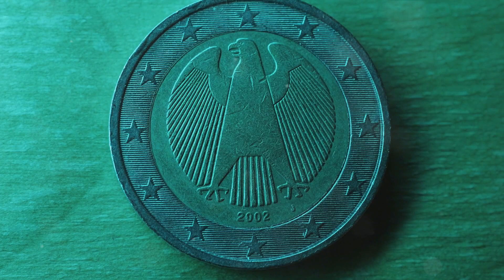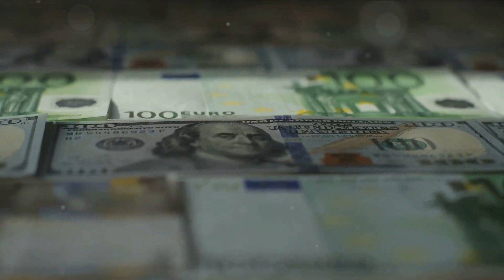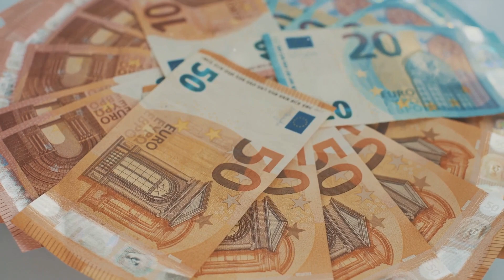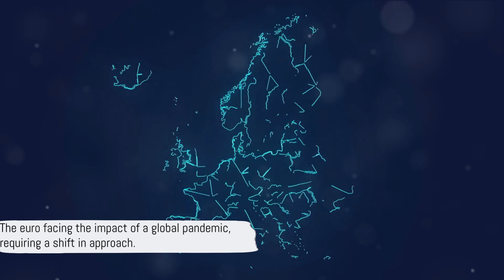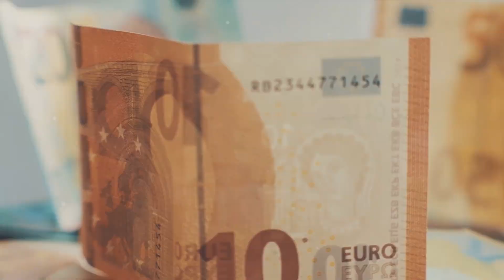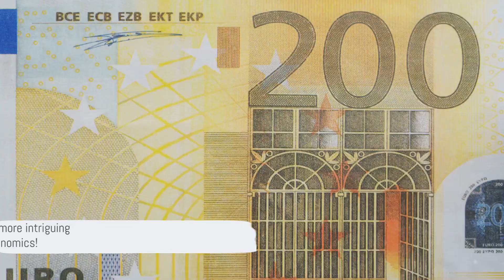Reflecting on the 25-Year Journey of the Euro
Embark on a captivating journey through the 25-year history of the Euro, tracing its evolution from ambitious vision to enduring reality. Join us as we reflect on the milestones, challenges, and transformative impacts that have defined the Euro's remarkable trajectory. Through insightful analysis and expert perspectives, we explore the economic, political, and social dynamics that have shaped the Eurozone and its member states. From the launch of physical banknotes and coins to the challenges of sovereign debt crises and the quest for greater fiscal integration, the Euro has been both a symbol of European unity and a catalyst for change. Join us as we delve into the lessons learned, the achievements celebrated, and the future prospects envisioned for the Euro's continuing journey.

🔍 Key Insights Explored:

Historical Milestones: Explore the key moments and decisions that shaped the creation and implementation of the Euro, from the Maastricht Treaty to the launch of the Eurozone.
Economic Integration: Assess the impact of the Euro on trade, investment, and economic convergence among Eurozone countries, examining its role as a driver of growth and stability.
Sovereign Debt Crises: Reflect on the challenges posed by sovereign debt crises in Greece, Ireland, Portugal, and other Eurozone members, and evaluate the effectiveness of crisis management mechanisms.
Political Dynamics: Analyze the political dynamics within the Eurozone, including debates over fiscal policy coordination, democratic legitimacy, and the balance of power between member states and EU institutions.
Future Challenges and Opportunities: Consider the future challenges and opportunities facing the Euro, including the need for greater fiscal integration, banking union, and reforms to enhance resilience and competitiveness.
🤔 Why Watch?
Whether you're a student of European history, an investor in financial markets, or a concerned citizen, this video offers invaluable insights into understanding the 25-year journey of the Euro and its implications for Europe's economic and political future.